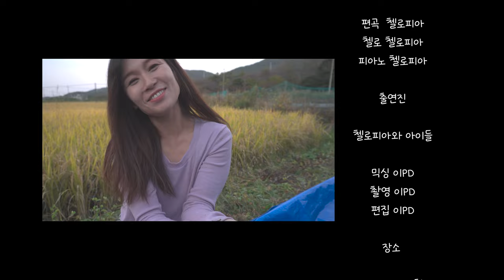첼로 찬양 / 복의 근원 강림하사(성도여 다 함께) Arr.by 첼로피아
안녕하세요 오랜만에 찬송가 메들리 편곡을 가지고 돌아왔습니다.
감상 팁을 말씀드리면 '복의 근원 강림하사'의 경우 피아노 없이 첼로로만 연주되었으니
첼로만의 진수를 느껴보시면 좋을 것 같습니다.
전체 메들리 피아노+첼로 2대 or 피아노 +첼로 3대 구성으로 연주할 수 있도록 첼로피아가 편곡하였습니다. 다가오는 연말 특주 찬양으로 좋을 것 같아요! :)

* 농부와 첼리스트 스마트스토어(들깨,표고버섯)